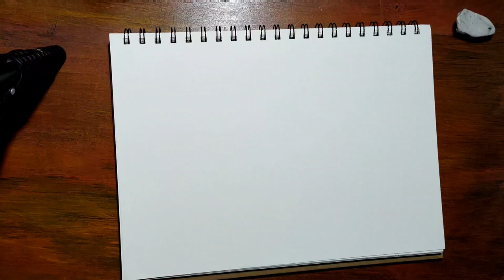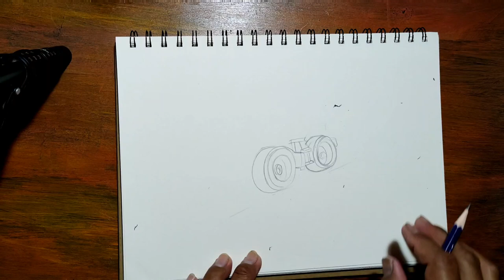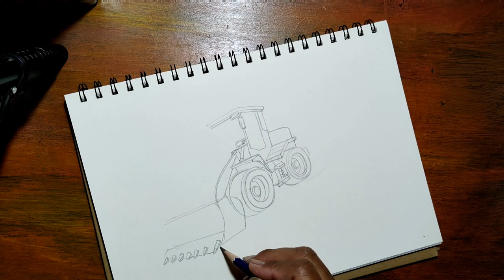Learn to draw the front loader